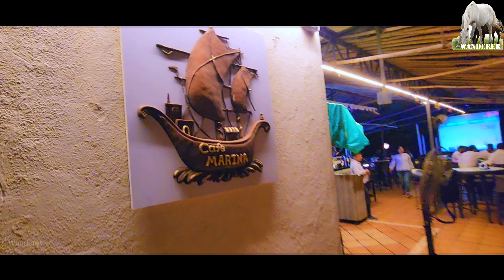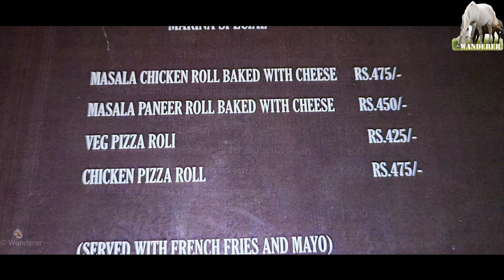The Marina Upper Deck-Rooftop Cafe | Sea Palace | Colaba, Mumbai | Sea View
This is Cafe Marina, Upper Deck. The place resembles South of France. Set amidst the classic, Heritage Sea Palace Hotel, it boasts of the most picturesque, panoramic views of the harbour, uninterrupted breeze and world music.

The upbeat and relaxed atmosphere is the perfect setting to enjoy drinks over sunset with friends, savour delicious kebabs & grills or simply relax and unwind after a hard day's work. Experiment with a variety of sinfully delicious cocktails, relax with a book or entertain a client, this place is private yet awe-inspiring.

Not to mention, the winds of romance grace this rooftop haven so couples will lose themselves in the un-ending ocean view all around them while enjoying a cozy candle light dinner paired with fine wines. This place is truly like no other.

Get ready to experience the most indulging view of the Arabian Sea.